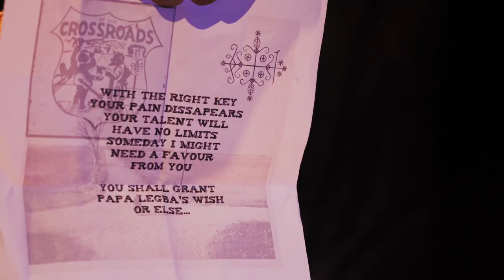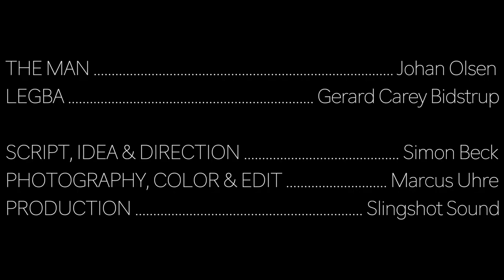Viva Vertigo Sound of Steel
Third single from forthcoming 4th album "Phantom Wolf" – released 28th of October 2022 on vinyl and Streaming on Slingshot Sound.

The Man/Legba: Gerard Carey Bidstrup
The man: Johan Olsen

Script, idea & direction: Simon Beck
Photography, color & edit: Marcus Uhre
Production: Slingshot Sound

Big thanks to Zeppelin Teatret, Copenhagen, DK for location

Location: Setdesign for theatre performance of
”Drengen Der fik en hunds hjerte”
(The boy that got a dogs heart) from ”Teatret Zeppelin”, 2020

Stage Director: Vibeke Wrede
Set designer: Peter de Neergaard
Costume design: Lauréline Gormsen Demonét
Thanks to scene-engineer from the performance: Rasmus Christner Månsson

”Sound of Steel” is written by Simon Beck & Johan Olsen
Produced by Simon Beck
Mixed & recorded by Anders Wittorff at Stable Sound, Copenhagen, DK
Mastered by Flemming Hansson at Sweep Mastering

Performed by Viva Vertigo
Simon Beck: vocals, guitar, percussion
Maja Romm: guitar, keyboards
Jon Grinde: drums

with special guest: Britt Hein: vocals, piano

additional musician: Anders Wittorff: bass